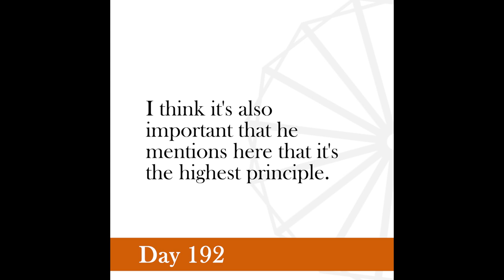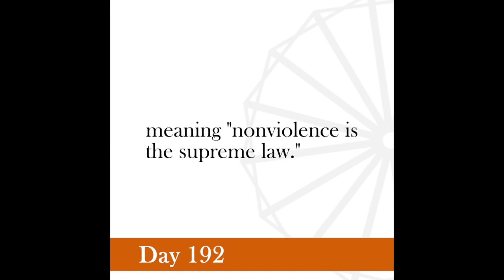Nonviolence Daily | Day 192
Ahimsa is the highest ideal. It is meant for the brave, never for the cowardly. – Gandhi, Mahatma, Volume 7